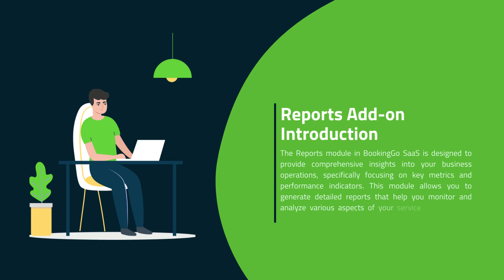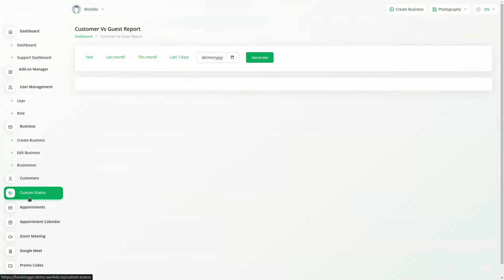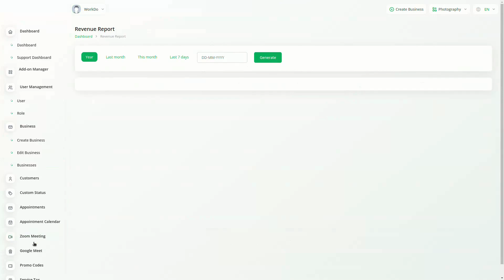Reports Management System Explained | BookingGo SaaS Integration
🌟✨ Get Deep Insights with Reports Integration in BookingGo SaaS! 📊🚀

🔍📈 Unlock the power of data with our new Reports integration! Now, BookingGo SaaS offers detailed and customizable reports, giving you the insights you need to make informed business decisions. Whether you're tracking sales, analyzing customer behavior, or monitoring performance, our Reports integration has you covered. 💼💡

Key Features:
📊 Customizable Reports: Tailor reports to meet your specific needs.
📈 Real-Time Data: Access up-to-date information at your fingertips.
🔍 In-Depth Analysis: Dive deep into your business metrics.
🌐 User-Friendly Interface: Easily generate and view reports.

Stay ahead of the curve with comprehensive reporting tools! 📈💥

🔥 Reports BookingGo SaaS